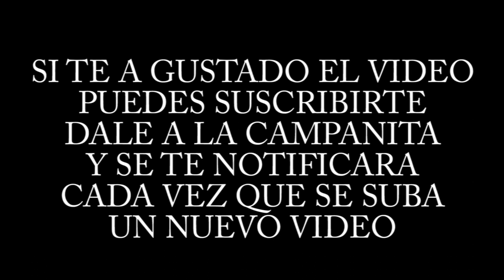Cazando conejos con podencos. Recopilación 3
A TOPE CON LA CAZA